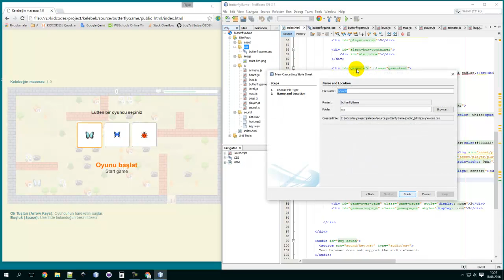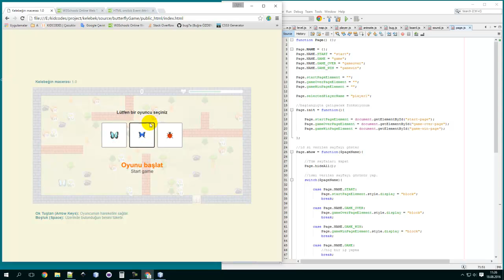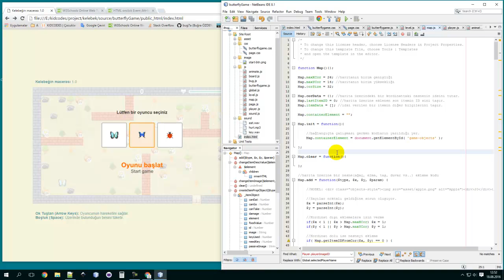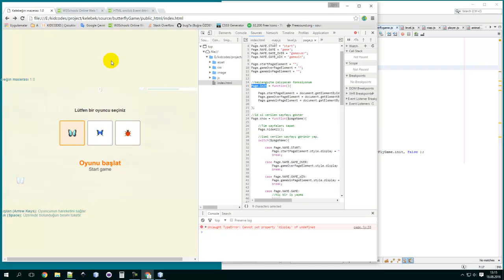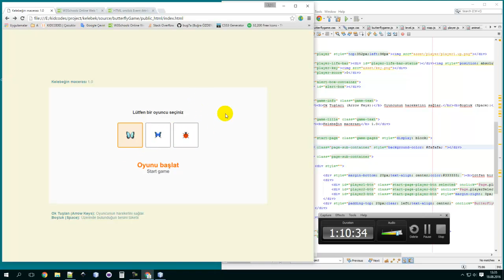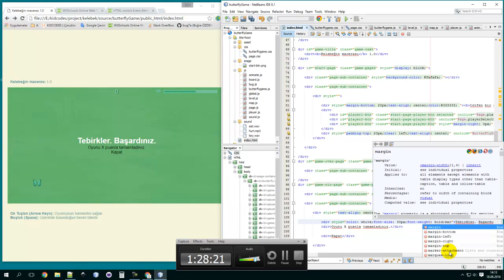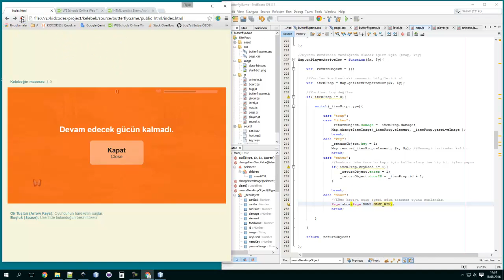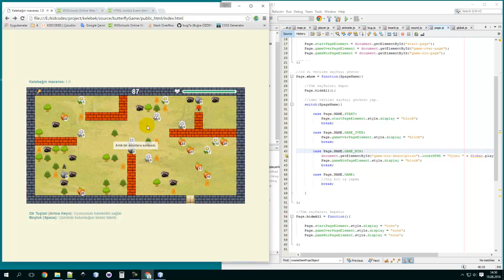#17 Oyun nasıl yapılır? - Oyun menülerinin tamamlanması (Javascript, html, css)